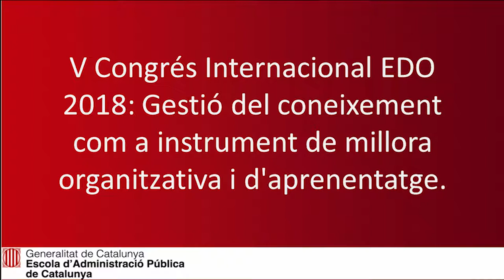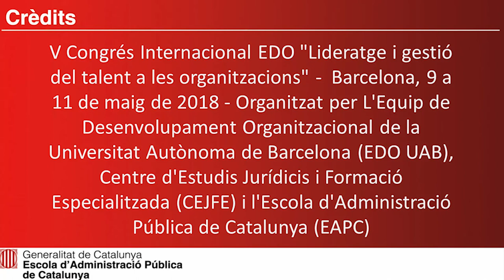Gestió del coneixement per millora organitzativa i d’aprenentatge - Torn de preguntes